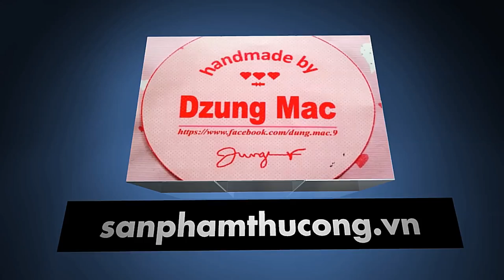2 cách làm hoa hồng bằng giấy nhún đơn giản mà đẹp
2 cách làm hoa hồng bằng giấy nhún đơn giản mà đẹp - cách làm hoa giấy
Hướng dẫn cách làm hoa hồng ghép cách bằng giấy nhún.
Hướng dẫn cách làm hoa hồng xoắn giấy (giấy nhún).
cách làm hoa giấy
cach lam hoa giay
cách làm hoa hồng bằng giấy nhún